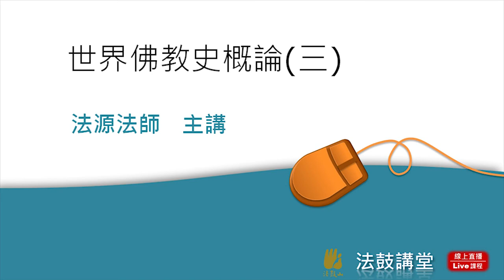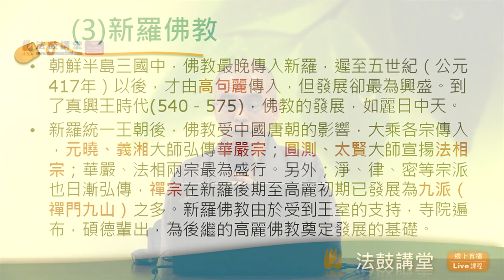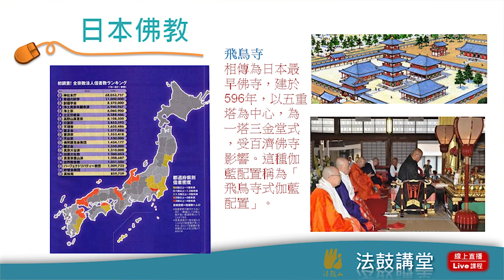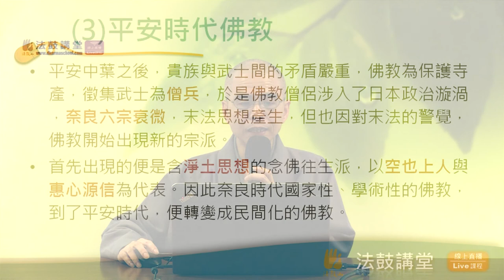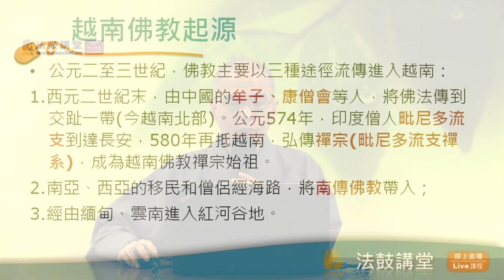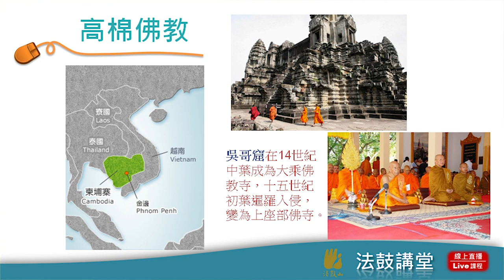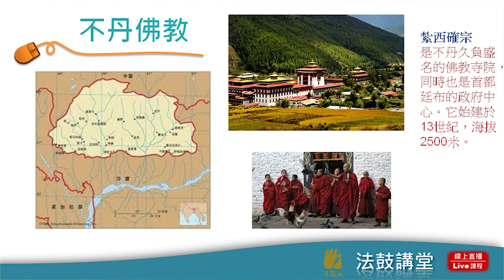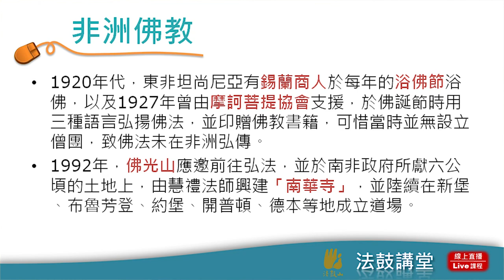世界佛教史概論-四講之三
要瞭解歷史悠久、博大精深的佛教
除了掌握印度佛教之起源與南北佛教的傳承
更不能錯過現今世界佛教的分布
本周課程將繼續帶領您認識亞洲、歐美的佛教概況
精采課程，邀請您一同參與